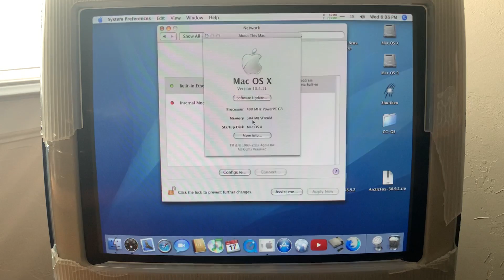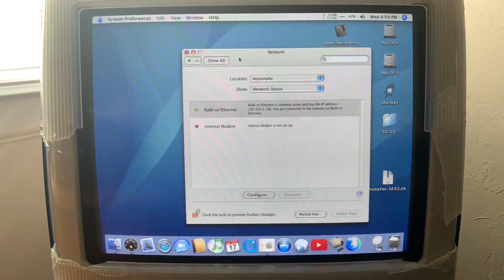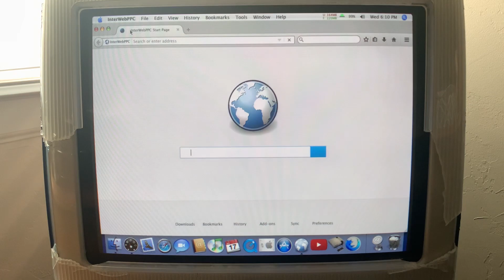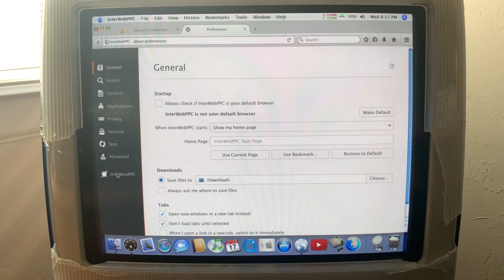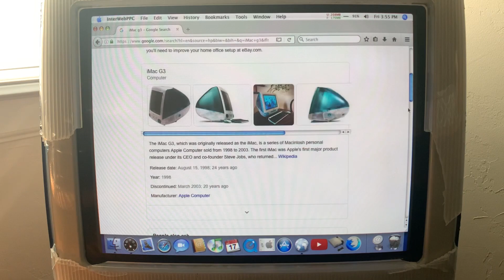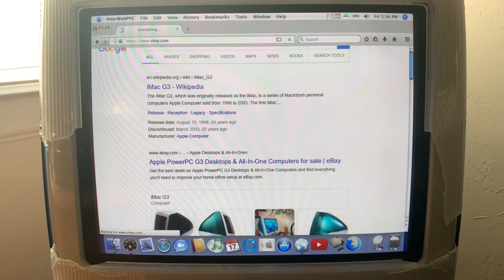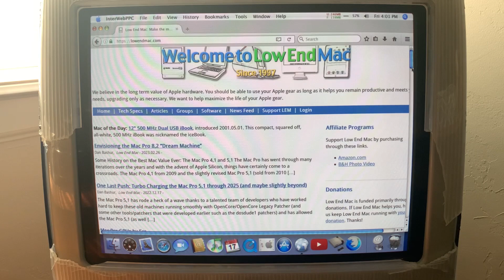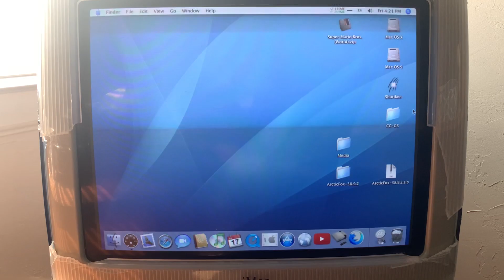iMac G3 web browsing